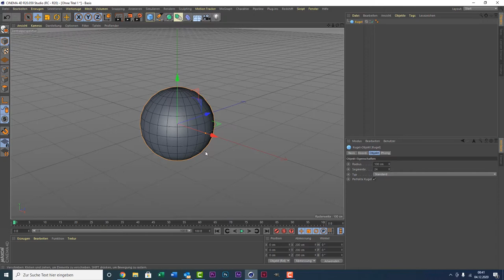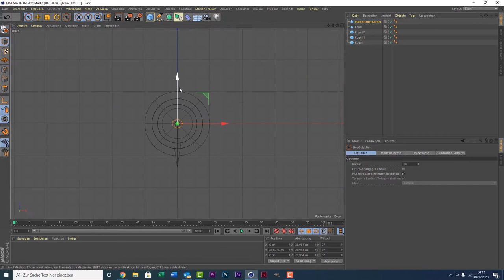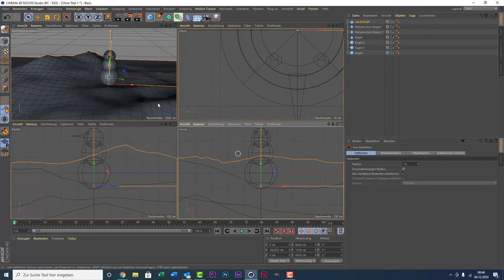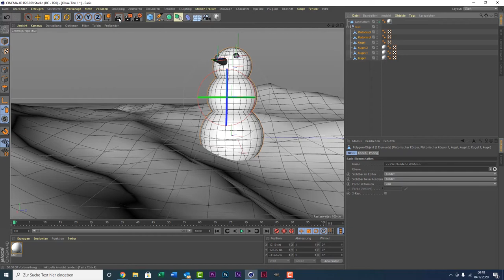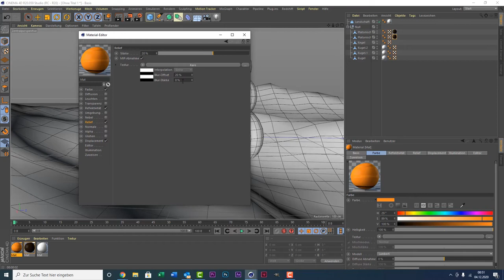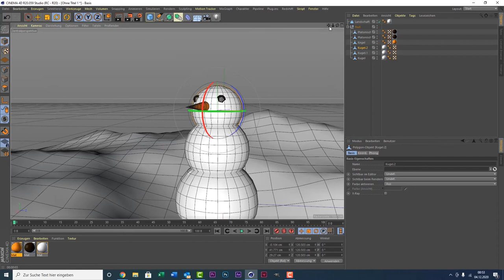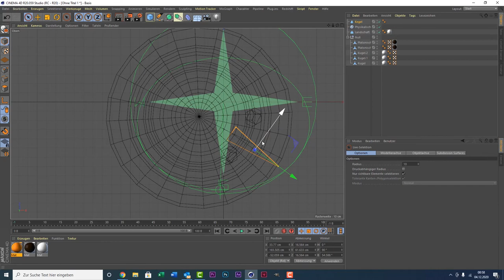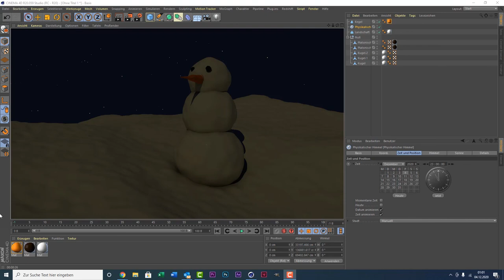Cinema 4D Tutorial für Anfänger - Schneemann (free Project)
Pünktlich zur Weihnachtszeit zeige ich euch ihr schnell und einfach einen Schneemann erstellen könnt.
Um Zeit zu sparen könnt ihr das Projekt auch kostenlos downloaden.